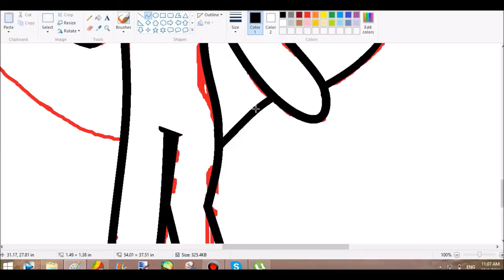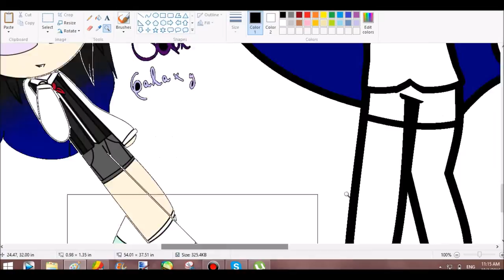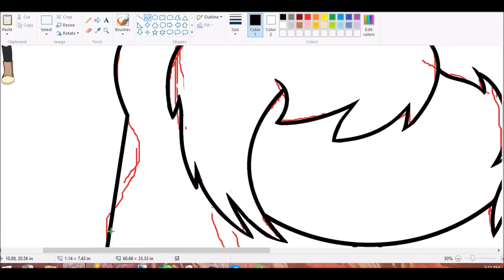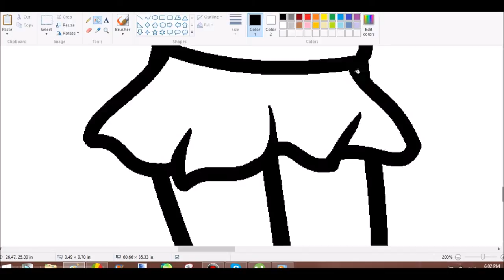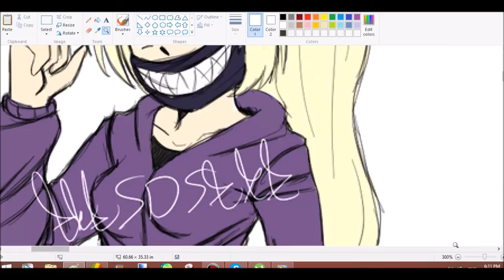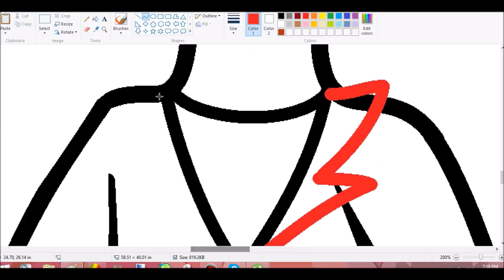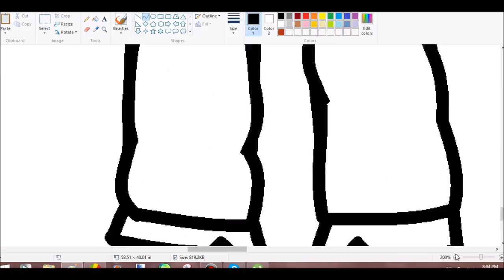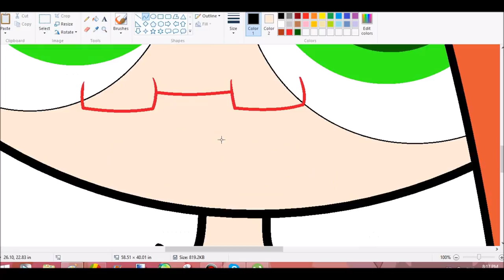4 RQs in 1 Video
/Deviantart:
/Songs: 1)Karmin - I want it all
2)Paramore - that's what you get
3)Axwell & Shapov - Belong
4) Герман Черных - Пикируем
Programs:
/Art: Paint, SAI, Pain.NET.

/Video: Bandicam, Movie Maker
/Real Time:  1 h. 18 min.
/Intro:
/Song: Miranda Cosgrove
About you now
/Outro
/Song: Fall Out Boy
/Immortals 8-bit